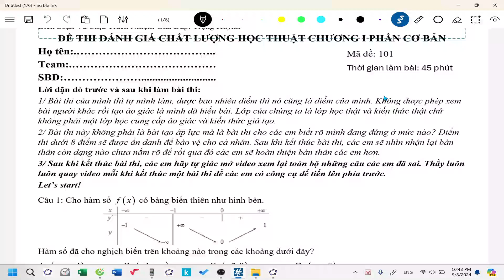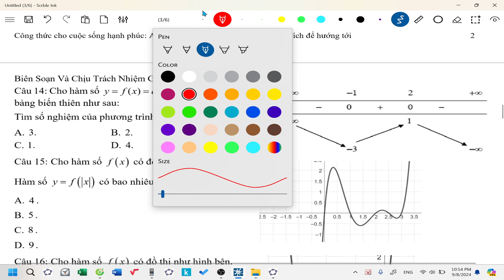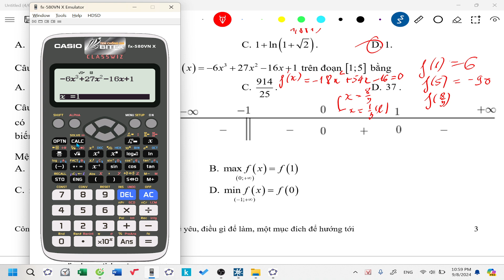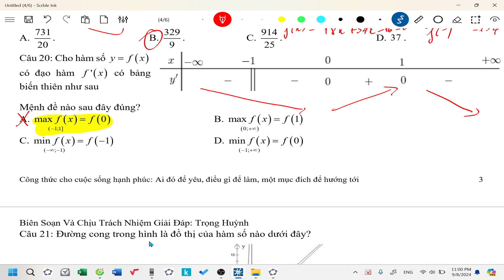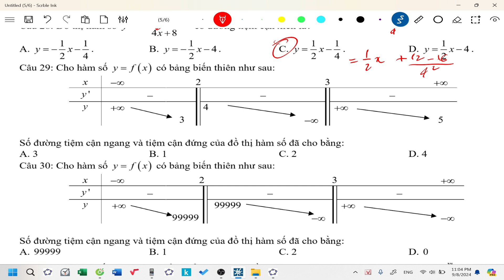Giải đáp đề cơ bản| Kiểm định chất lượng học thuật lớp 12 Chương I